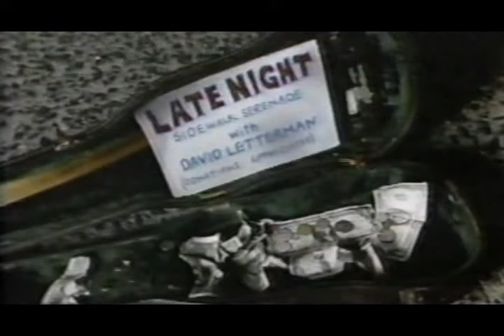1988 - Stupid Human Tricks (Dave Does One)